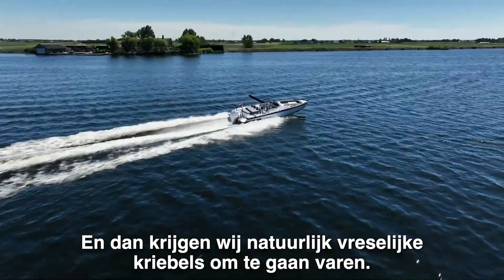14, 15 en 16 april proefvaarweekend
Vaar met ons mee! 🛥 Het vaarseizoen gaat binnenkort weer beginnen en dat mogen wij vieren tijdens het proefvaarweekend! Heeft u altijd al een tocht willen maken op de Alfastreet Marine 28 Cabin of wilt u de nieuwste Boston Whaler, namelijk de 280 Dauntless, ervaren?
Op 14, 15 en 16 april kan het. Bent u er ook bij?